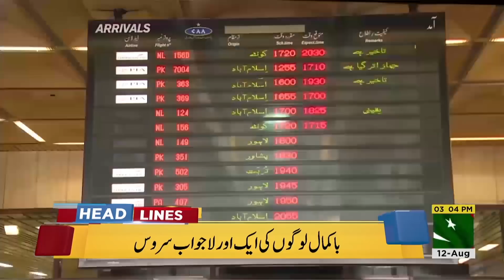News Headlines & Bulletin | 3:00 PM | 12 August 2018 | 92NewsHD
92 News Headlines & Bulletin | 3:00 PM | 12 August 2018 | 92NewsHD